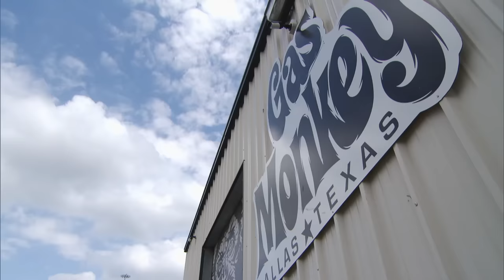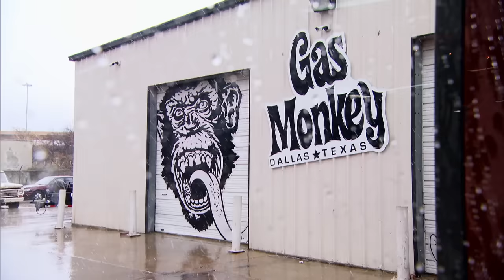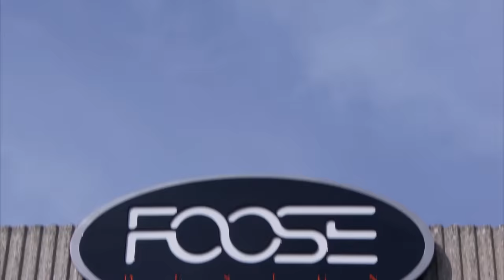Richard Rawlings y Chip Foose intercambian tesoros sobre ruedas | El Dúo mecánico | Discovery Turbo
Dos grandes de la industria automotriz Richard Rawlings y Chip Foose se juntan para negociar como solo ellos saben hacerlo.